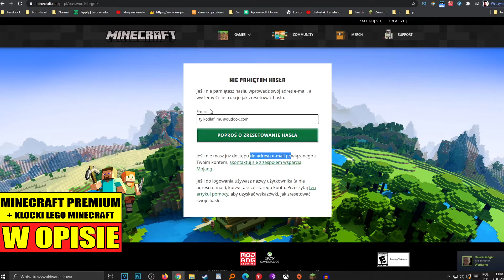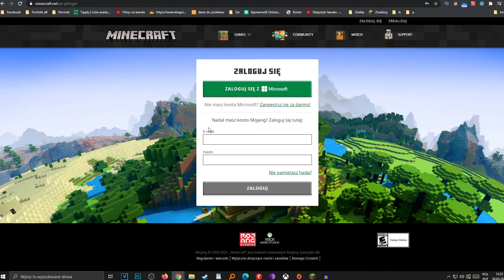Jak ODZYSKAĆ konto w Minecraft? Jak zmienić hasło w Minecrafcie?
Straciłeś swoje konto lub chcesz zmienić hasło? W tym filmie pokaze Ci jak łatwo odzyskać swoje konto w grze Minecraft
🛒Najtańszy Minecraft premium Java Edition🛒

0:00 Wstęp
0:10 Jak odzyskać konto
2:15 Koniec